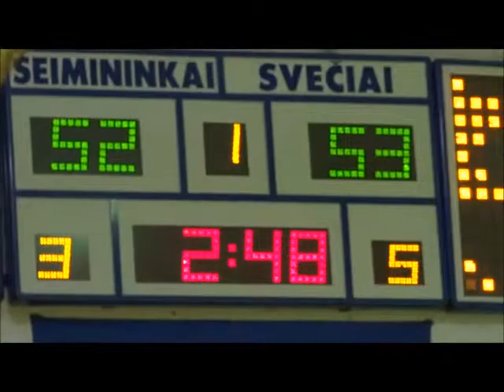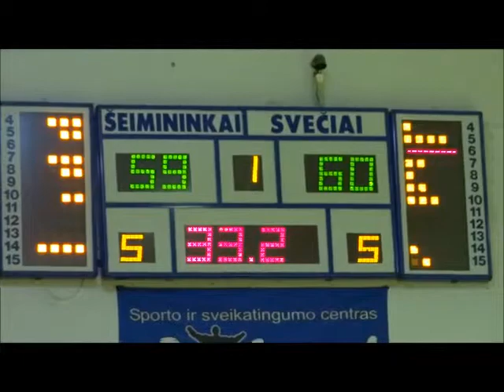Šilutė Vilnius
Dviejų nesėkmių seriją NKL pirmenybėse nutraukė Vilniaus „Perlas-MRU“ (8-3), kuris išvykoje rezultatu 66:61 įveikė Šilutės „Šilutę“ (3-8). Sostinės komandai, kuri liko turnyro lentelės viršuje, dėl pergalės su šilutiškiais teko kovoti iki paskutinės minutės.